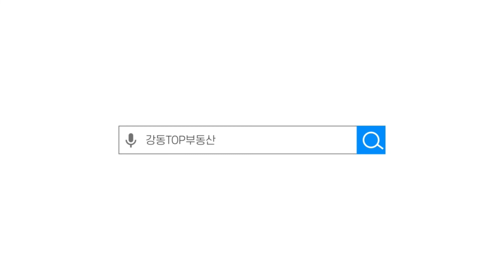강동 고덕 아이파크 54P 타워형 와~~ 강동탑 02-426-4455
강동탑 부동산 입니다.

언제나 부동산에 진심으로 임하고 있으며,
부동산과 관련한 문의는 언제나 전화주시기 바랍니다.

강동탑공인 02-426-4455